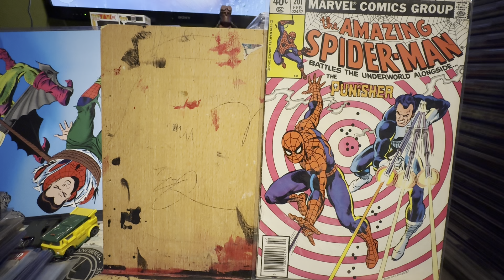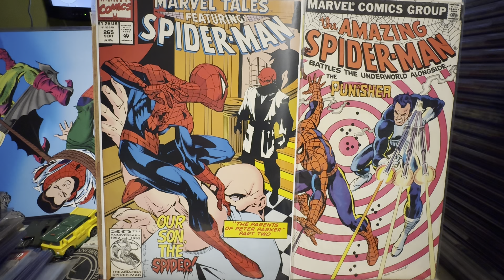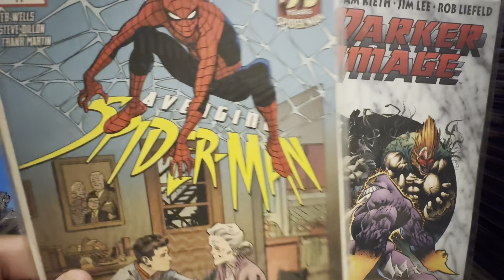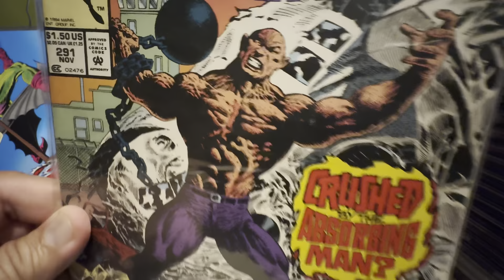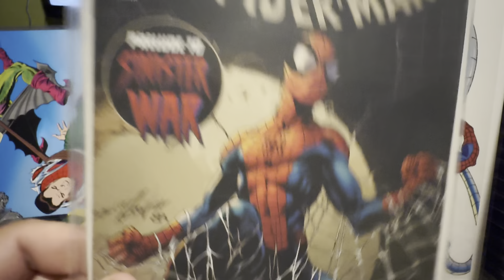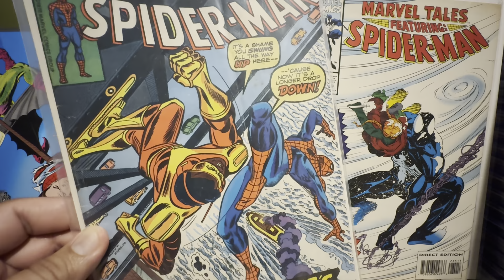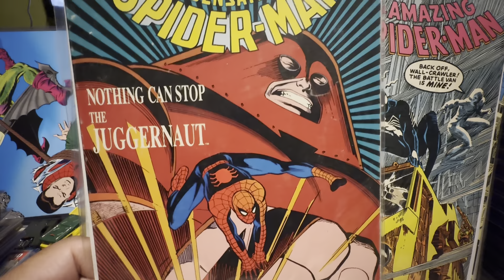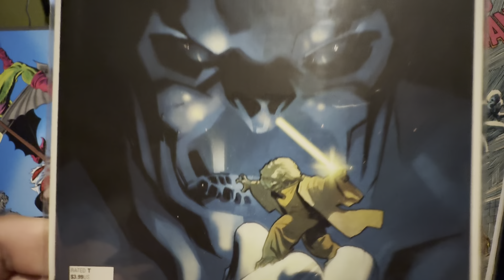NEW COMIC HAUL 2024!!!!